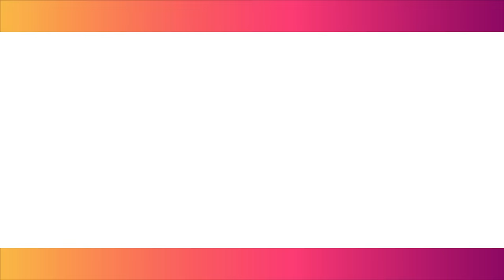Jai Devta Laxmi Narayan (Darkali)-Diwan Siwan - Kj Music-Jvn Music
here We are Presting  A Beautiful song "Jai Devta Laxmi Narayan Darkali"  In The Melodies Voice of Natti King Diwan Siwan
In The Track Music is Givan By one Of the Young Talented  Music Director Of Himachal Pardesh Kulwant Jeet Kj & Virender Sharma
 Keep Share

Song Name:-  Jai Laxmi Narayan Darkali

Vocal & Lyrics :-  Natti King Diwan Siwan

Rec At :- Jvn Music Records Rohru (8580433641,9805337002)